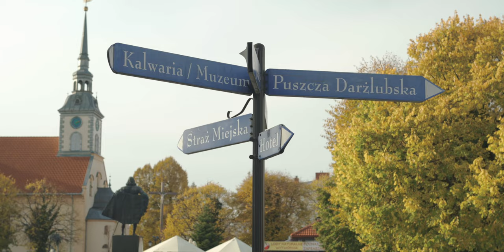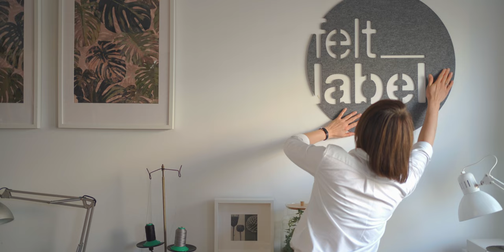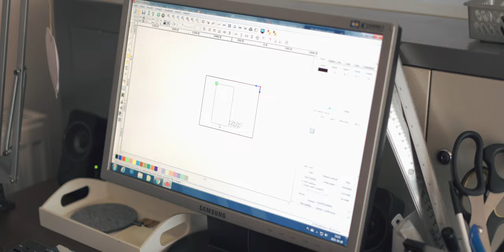Czy jest sposób, by skutecznie prowadzić biznes w sieci? Sprawdziłem to!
Poznajcie historię biznesu online, który pani Martyna Zakrzewska z sukcesem prowadzi od 10 lat. Pomysł na ten film zrodził się z wywiadu z panią Martyną, który został opublikowany na blogu Visa

* Materiał powstał we współpracy z firmą Visa.

Niniejsze materiały i zalecenia dotyczące najlepszych praktyk mają charakter wyłącznie informacyjny i nie powinny być traktowane jako porady marketingowe, prawne, regulacyjne lub inne. Rekomendowane materiały marketingowe należy poddać niezależnej ocenie w świetle konkretnych potrzeb biznesowych oraz wszelkich obowiązujących praw i przepisów. Visa nie ponosi odpowiedzialności za wykorzystanie przez Państwa materiałów marketingowych, zaleceń dotyczących najlepszych praktyk lub innych informacji, włączając w to wszelkiego rodzaju błędy zawarte w niniejszej prezentacji.